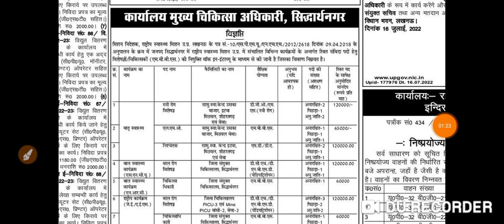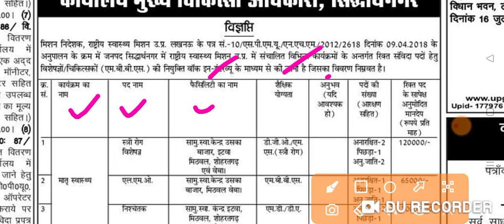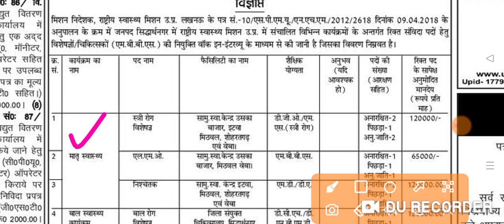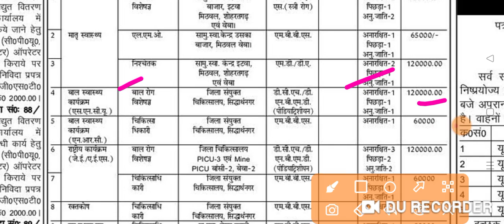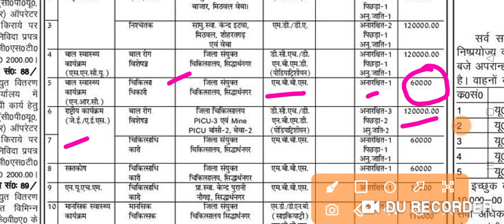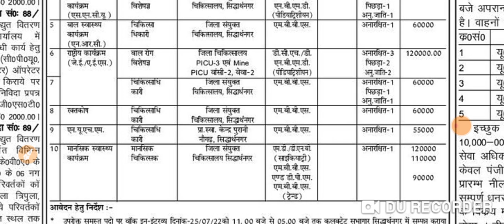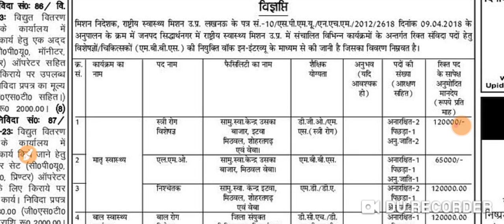UP NHM भर्ती 2022 NHM 29+ Various Post Vacancy 2022